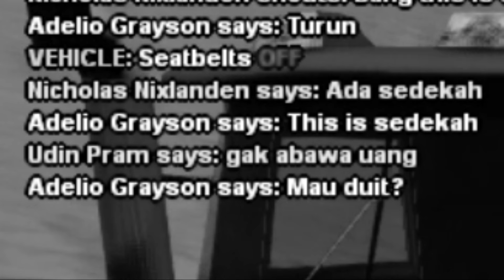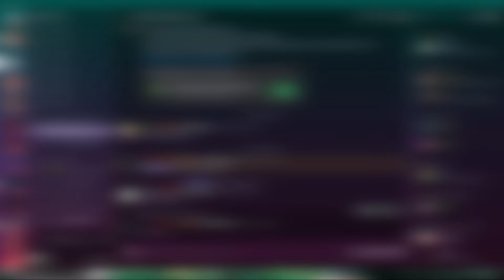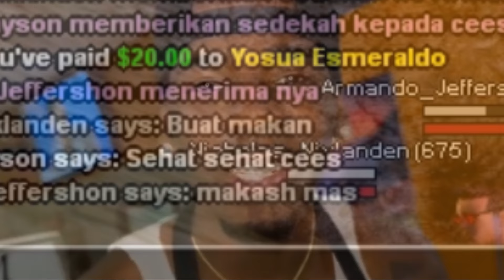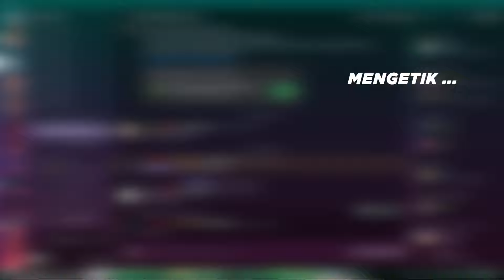NGEPRANK JADI ROBBERY AMBYAR EIYY | GTA SAMP JGRP ROLEPLAY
w/ @runditch

Penambah Energi:
Jogjagamers Reality Project
Players: xxx / 1000
Spec:
NEW Modpack JL [ LOW PC/LAPTOP MASIH BISA ]

samp roleplay
gta sa android
jgrp criminal
jgrp smuggler
jgrp robbery
jgrp samp
jgrp